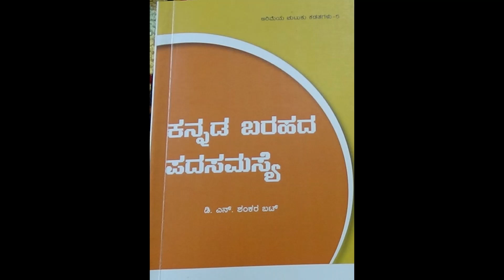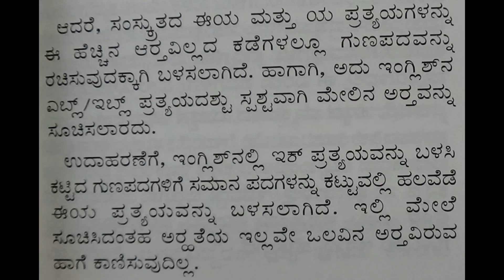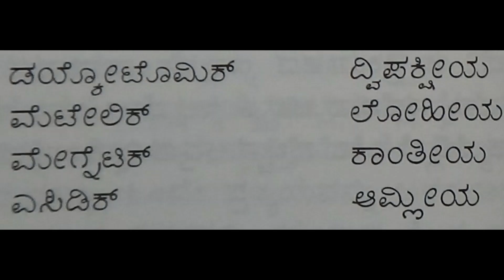14 : KANNADA BARAHADA PADASAMASYE : DNS BHAT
Prof. D.N.S.Bhat is a famous linguist who has received many awards like Pampa Prashasti, Nadoja award, Kannada Rajyotsava award, Samba Joshi award, etc. Today Mrs. Bharathi Bhat is going to read one of his books KANNADA BARAHADA PADASAMASYE